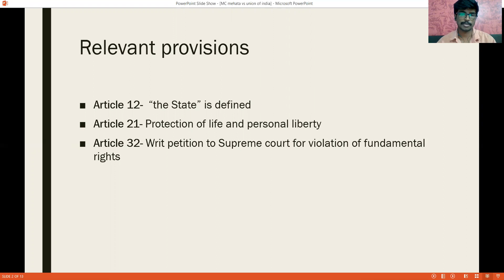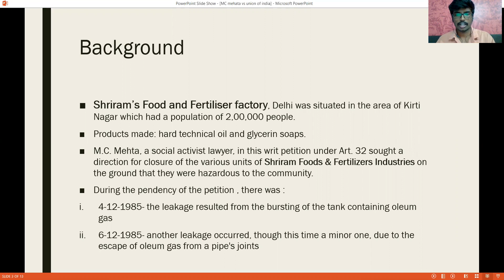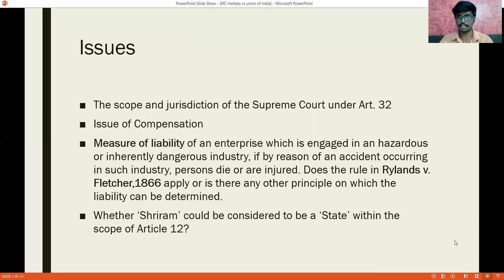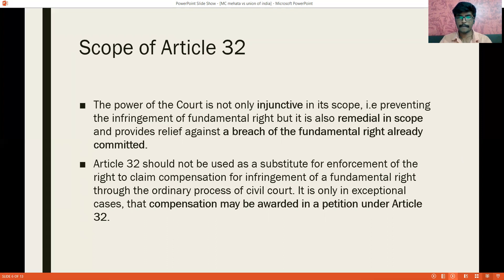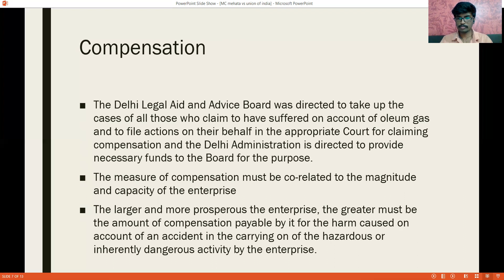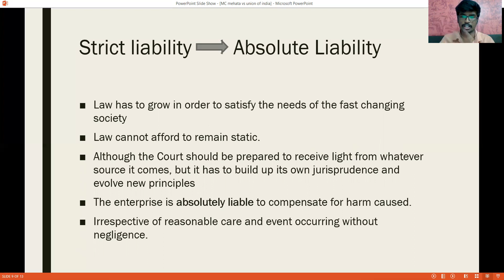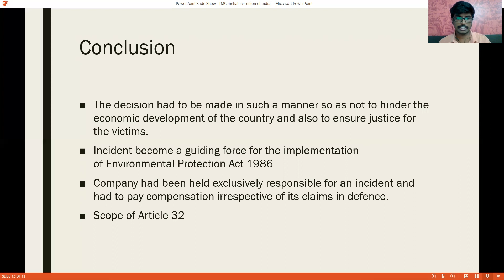Right to compensation in writ under Article 32 by Aditya G S, Intern at ubAdvocate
Aditya G S
Link for Form of Internship

Right to compensation under Article 32
M.C. Mehta And Anr vs Union Of India & Ors on 20 December, 1986

"M.C. Mehta, a social activist lawyer, in writ petition under Art. 32 sought a direction for closure of the various units of Shriram Foods & Fertilizers Industries on the ground that they were hazardous to the community. During the pendency of the petition itself oleum gas leaked from the factory on two separate occasions and harmed the community around it.
Scope of Article 32, Compensation and Measure of Liability are some of the key issues discussed in this video. "